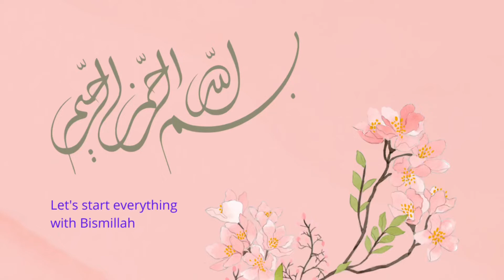How to cook Mutanjan rice | delicious dessert recipe | Sara’s lifestyle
A.oa
Mutanjan rice recipe is here